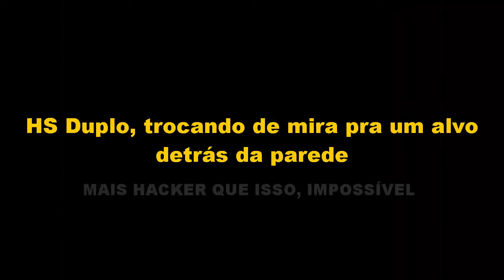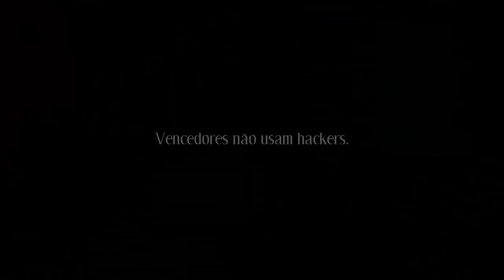⊰ The Adventure of hacker › UltraKill ⊱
▬▬▬▬▬▬▬▬▬▬▬ஜ۩۞۩ஜ▬▬▬▬▬▬▬▬▬▬▬▬
▓▓▓▒▒▒░░░  EAE SEUS PUTOS E LINDONAS  ░░░▒▒▒▓▓▓
▬▬▬▬▬▬▬▬▬▬▬ஜ۩۞۩ஜ▬▬▬▬▬▬▬▬▬▬▬▬

Esse burro tava vivo tempo demais, já tava na hora dele recomeçar.